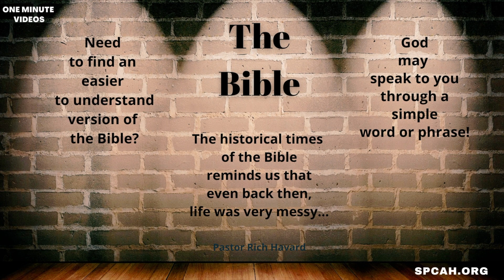One Minute Videos: The Bible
Southminster Church in Arlington Heights, IL
Message from Pastor Rich Havard
Welcome to an oasis of hope in the northwest suburbs! Looking for a new church? Never been to church? You have a place at Southminster. We are rare in our divided world. We have hundreds of opinions but one desire: to follow Jesus.
If you would like to make a donation, please text 73256 & Type SPCAH or go to our website.